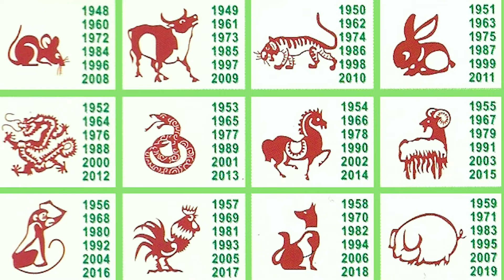ZODIACO CINESE - Cos’è e come si calcola ?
Qui trovate un'altra leggenda sul perchè sono stati selezionati questi dodici animali, tra l'altro è una delle leggende più diffuse

IL BRACCIALETTO ROSSO CHE PORTA FORTUNA
Sai qual è il tuo zodiaco cinese? Secondo il calendario lunare cinese, ogni anno corrisponde a uno dei dodici animali (Ratto, Bue, Tigre, Coniglio, Drago, Serpente, Cavallo, Pecora, Scimmia, Gallo, Cane, Maiale). Si ritiene che diversi segni animali abbiano significati diversi altrettanto simili all'oroscopo occidentale. Si è sottoposti a un ciclo di 12 anni per raggiungere il proprio anno zodiacale di nascita, che è noto come 本命 年 (Běnmìngnián). Prendiamo ad esempio quest' anno cinese del cane (è entrato il 16 febbraio). Quelle persone che sono nate nell'Anno del Cane , ovvero gli anni 1922,1934,1946,1958,1970,1982, 1994 e 2006, sono entrate nel loro 本命 年 (Běnmìngnián).
Tuttavia, la maggior parte dei cinesi crede che 本命 年 (Běnmìngnián) dovrebbe essere un anno di estrema sfortuna e molte difficoltà. La ragione è che la gente vuole 犯 太岁 (fàn tàisuì, offendere Tai Sui) sul loro 本命 年 (Běnmìngnián) nella mitologia cinese tradizionale. F (fàn tàisuì, Tai Sui) inizialmente si riferiva a una stella di fronte a Giove che ruota attorno alla Terra ogni 12 anni, lo stesso ciclo di 12 anni dei segni zodiacali cinesi. Si dice che il Tai Sui porti sfortuna alla gente dell'anno zodiacale che corrisponde al loro anno di nascita. Quindi le persone dovrebbero prestare particolare attenzione per evitare la sfortuna nella loro vita ogni 12 anni.

Come portarti buona fortuna sul tuo 本命 年 (Běnmìngnián) è diventato un tema caldo tra le persone. Per mitigare i suoi effetti nefasti previsti, le persone possono ricorrere a convenzioni tramandate da generazioni, una delle quali è indossare qualcosa di rosso poiché il rosso ha un significato di prosperità e coraggio. Le persone in Cina indosseranno qualsiasi abbigliamento di colore rosso come biancheria intima, calzini, sciarpe, maglioni ecc.

❤ℱℴℓℓℴω❤

➤ La compatta che uso on the road: Canon IXUS 275 HS
➤ Action Cam XiaoMi Yi
➤ Microfono esterno Rode
➤ Microfono da camicia Boya
➤ Per la luce artificiale uso una softbox

- NUOVI VIDEO OGNI MARTEDì